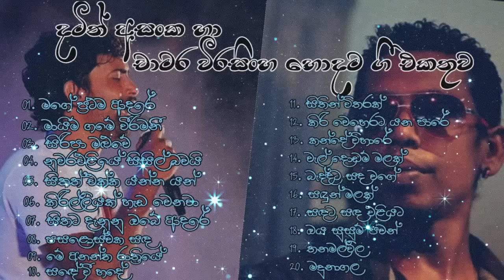Damith Asanka & Chamara Weerasinghe Best Song Collection |දමිත් හා චාමර වීරසිංහගේ ජනප්‍රිය ගීත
කාලයකට සීමා නැති හැමදාමත් අපගේ හදවතේ රැදුනු ගීත සෑම මොහොතකම අප වෙතින්